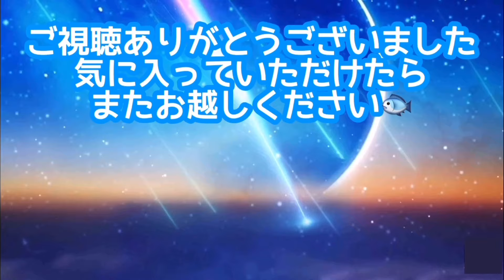３ハギの１つ ウマヅラハギがうますぎる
カワハギの仲間のウマヅラハギです。カワハギ科のお魚で食用にされるのは、カワハギ・ウマヅラハギ・ウスバハギの３種類です。
肝も美味しいらしいですが、今回のウマヅラハギは残念な肝でした。
皮を剥がした感じは、カワハギよりも剥きにくい、ウスバハギに似た感じでした。硬い皮の下に薄皮が有るので、刺身にする時は、薄皮を剥く一手間が必要でした。お味の方は・・・とてもお美味でした✨
調べてみたら、血合い部分が赤いのはオスらしいです